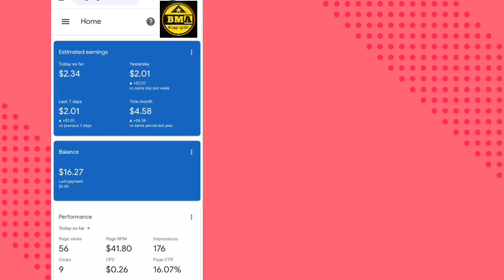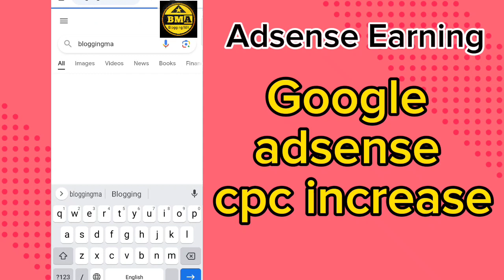Google Adsense ki cpc kaise increase karin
Google adsense earning related searches:

google adsense earning in pakistan,
google adsense earning proof,
google adsense earning kaise kare,
google adsense earning from website,
google adsense earning course,
google adsense earning tricks,
google adsense earning method,
google adsense earning proof of website,
google adsense earning from youtube,
google adsense earning not showing,
google adsense earning full course,
google adsense earning tutorial,
increase adsense cpc,
increase adsense earnings,
increase adsense ctr,
increase adsense revenue,
increase adsense rpm,
increase adsense clicks,
increase adsense cpc 2023,
increase adsense,
increase cpc adsense website,
increase cpc in adsense loading,
how to increase adsense ctr on website,
increase google adsense earnings,
how to increase adsense page rpm,